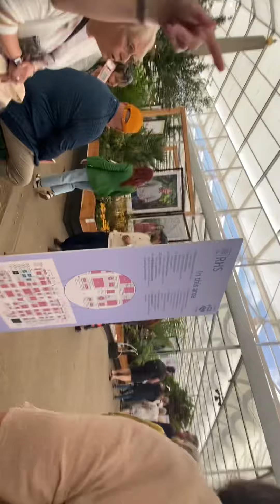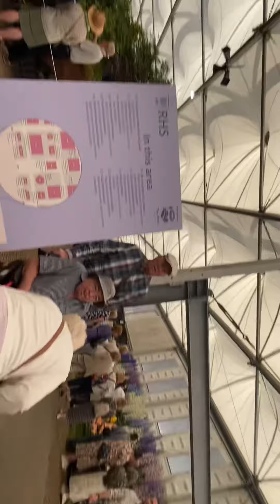Chelsea Flower show 2022(London)